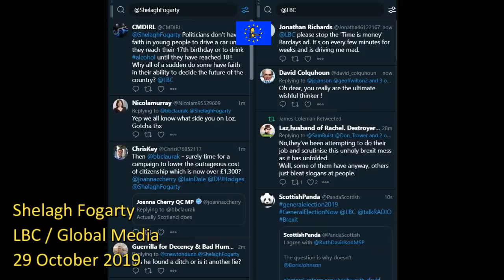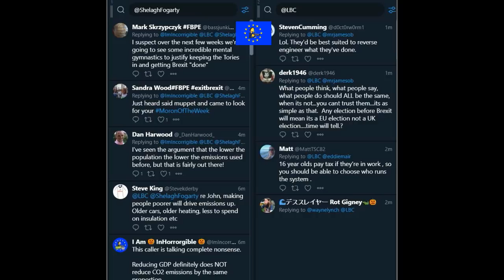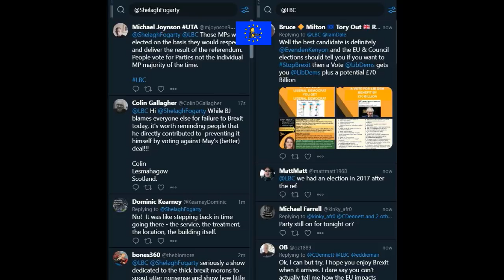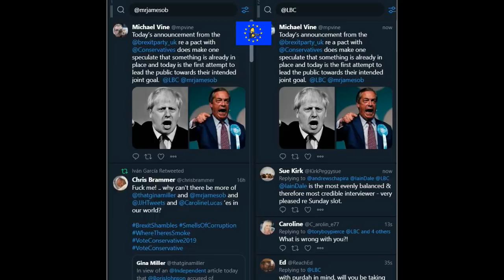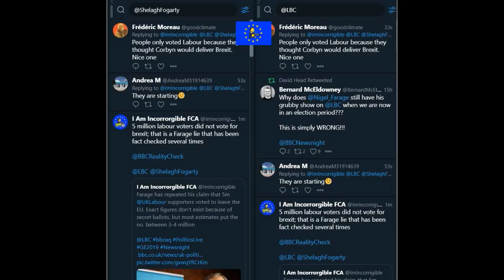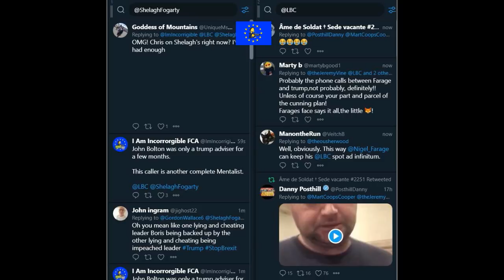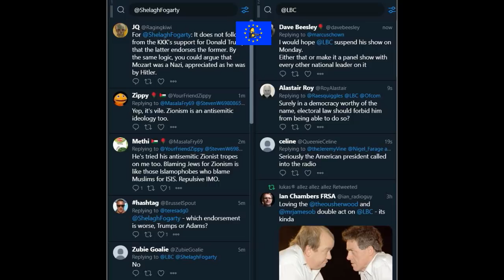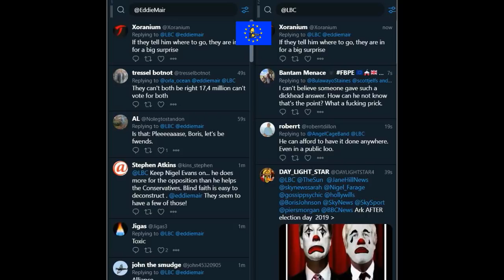Moron of the Week: Trump's Leave election alliance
Shelagh Fogarty, Today, James O'Brien and Eddie Mair 30 October - 1 November 2019